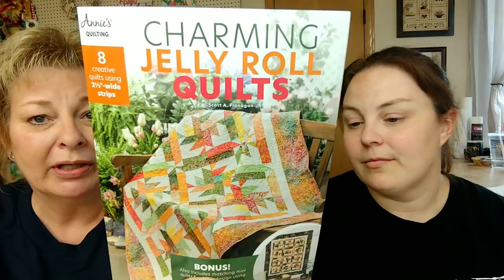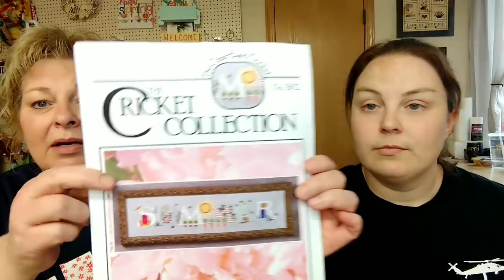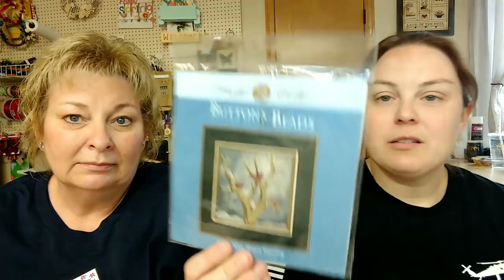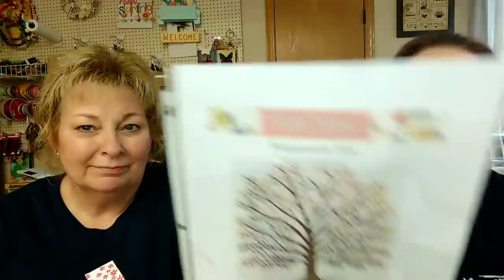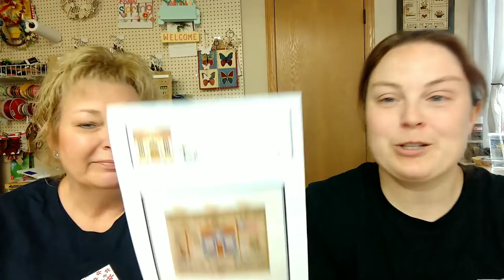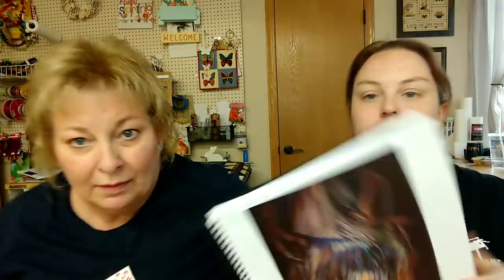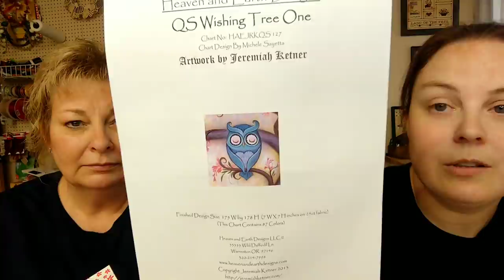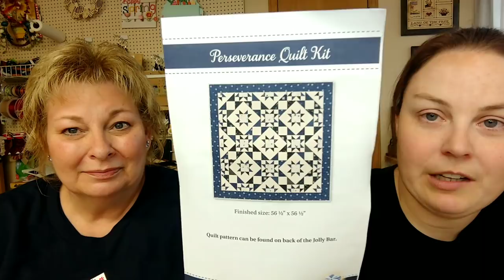Flosstube #40 - 4/30/22 - It was a PIG!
This is a channel about Cross-Stitching and some quilting.

WIPGO 2022 – Jessie Marie Does Stuff